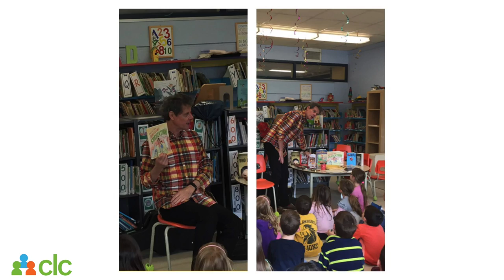CLC Community Learning Centres